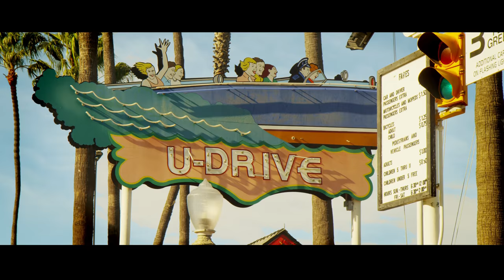"Full Circle" in 4k UHD by Justin Chon and James Yi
"Full Circle" is a very beautiful short indie feature directed by Justin Chon, produced by James Yi, director of photography Nate Fu using the RED Epic camera in 4.5k, starring Justin Chon and Nichole Bloom, music by Wendy Wang.   It was shot in 4.5k on the RED One MX camera, and Chris Layhe and Alexandra Conway looked after the very delicate and complex color grading and mastering on the film.  It's a fabulous piece...

As Chris says "It may well be my favorite project ever and is a just really delicate insight into the friendship between two people."

And as Justin says  "Just to let you know, Chris and Alexandra are the freaking best. I can't wait to work with them again. Thanks guys. Without you t his short would look like shit."

To find out more about the Full Video Production and Creative/Technical Services provided by CLAi in the San Francisco Bay area go

To find out more about Chris Layhe’s Post-Production Film and Video Services as an award winning Independent Editor and Colorist Society International color grading specialist go to